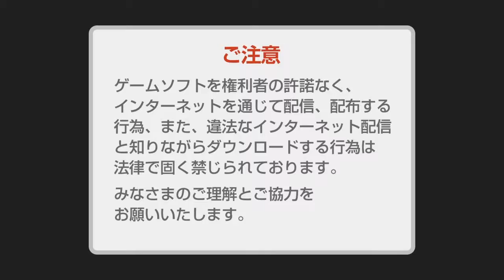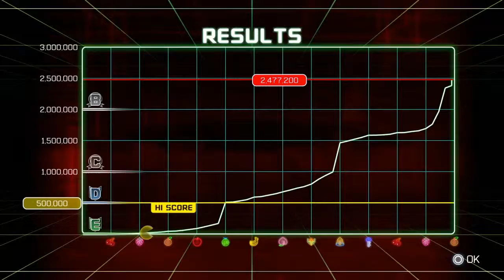パックマンチャンピオンエディションやってみた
鉄拳に疲れた時用に買ったパックマンがスタイリッシュになってた件。
このいかにもゲームのBGMですって感じのサウンドがnamco信者には堪らんのですわ。